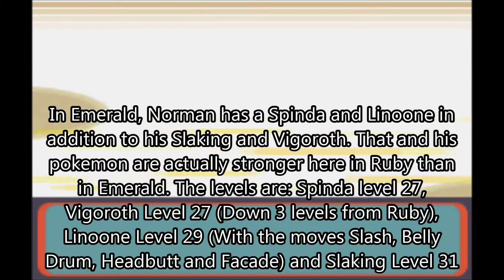Let's Play Pokémon Ruby Episode 9: Norman's Not Normal!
Skype:
SKagome

I have a Vlog, too, so check that out sometime~